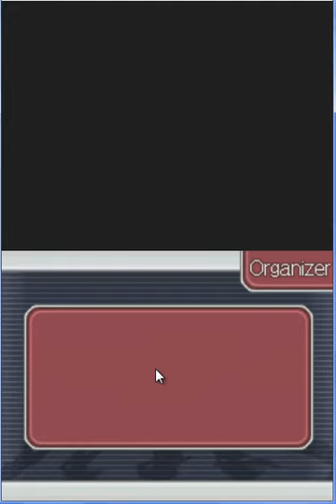Ace Attorney Investigations Miles Edgeworth #6 (Episode 1 Part 6 End)